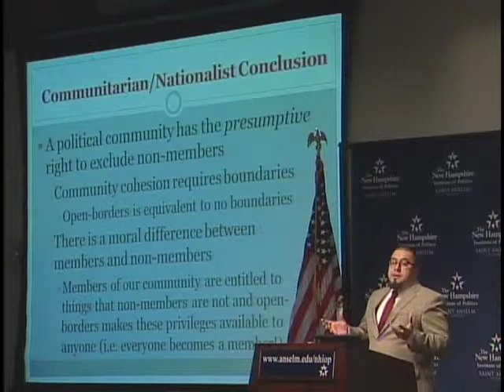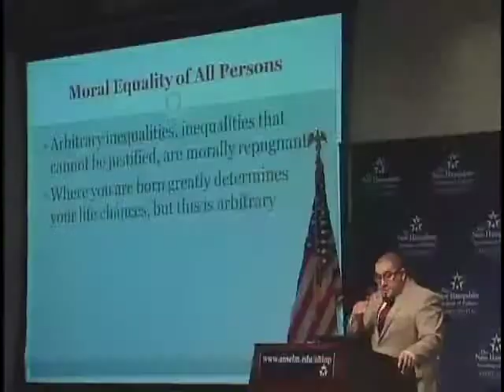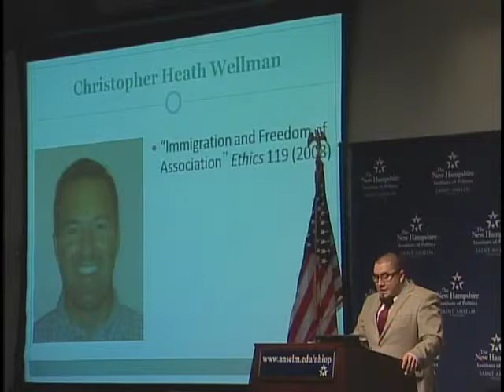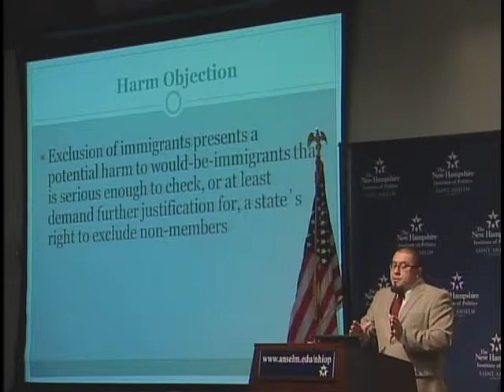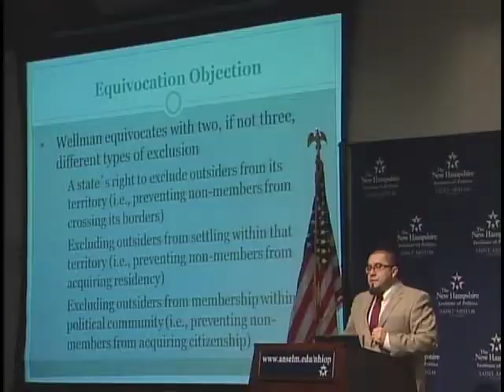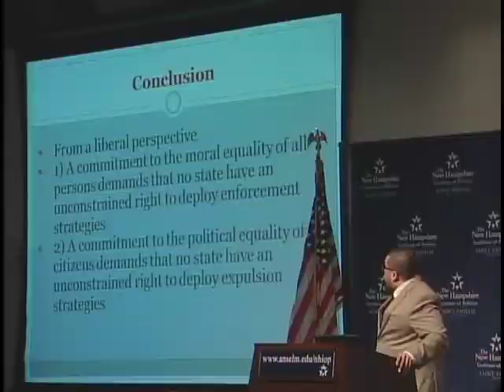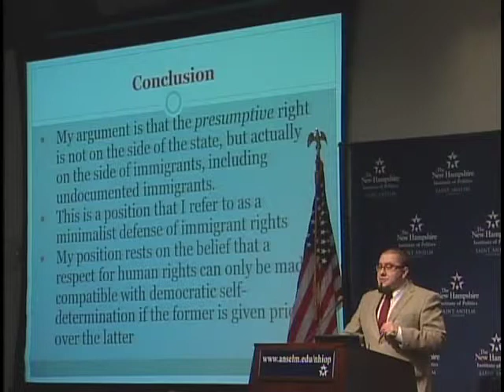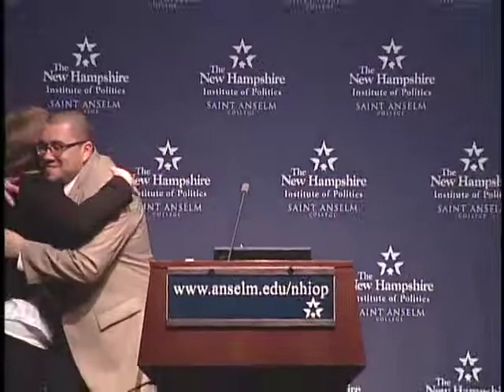Dr. Jose Mendoza: The Philosophy of Immigration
Jose Mendoza at the New Hampshire Institute of Politics on 2/15/2013.